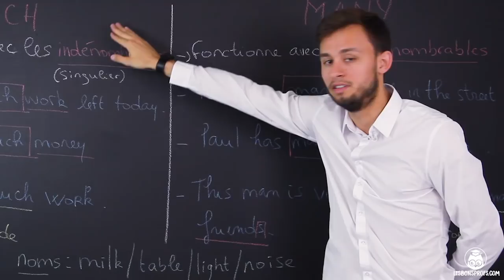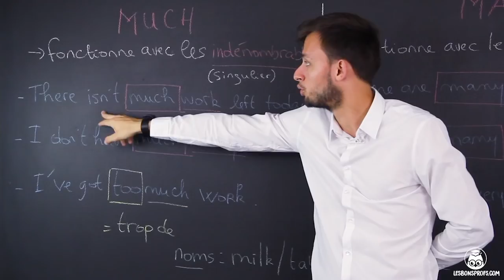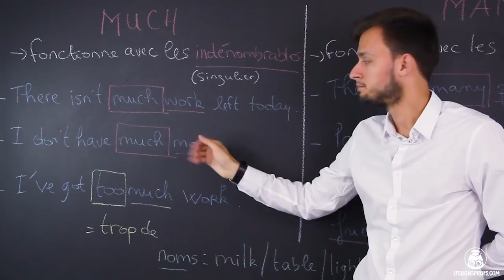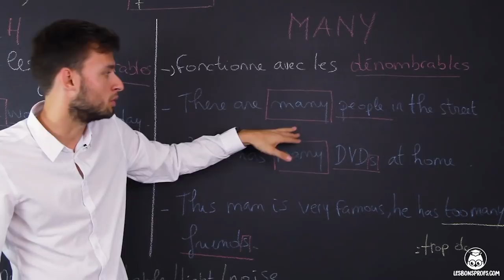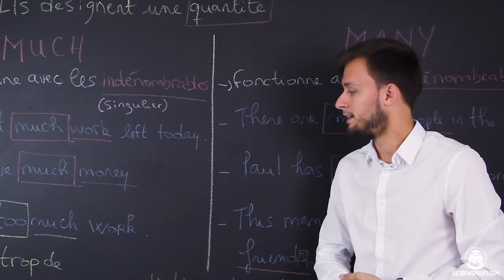Much ou many ? - Anglais - Terminale - Les Bons Profs